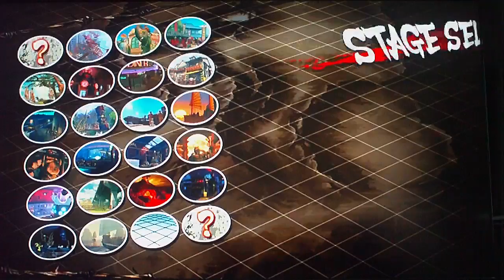Super Street Fighter IV AE - Fukushuu vs Ilack Episode 52 Pt 6 Ryu